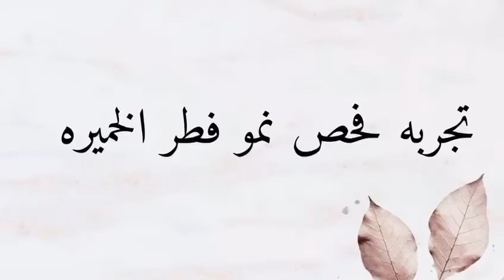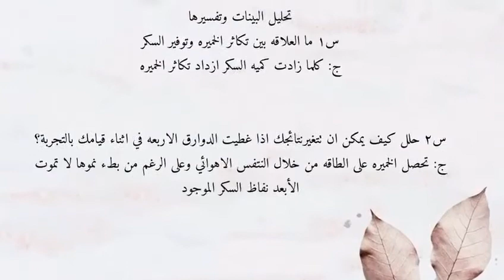تجربة: فحص نمو فطر الخميره